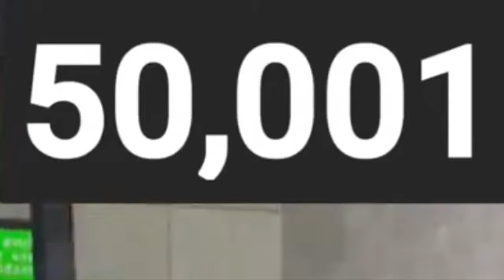Trailer - Average Monke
Hi all you Monkes! If you've never been here before, welcome!

RIP old Trailer Video. But it's time for an update.

This is also kinda my 50k specail, as a 'thanks' for everything! You Monkers are awesome!